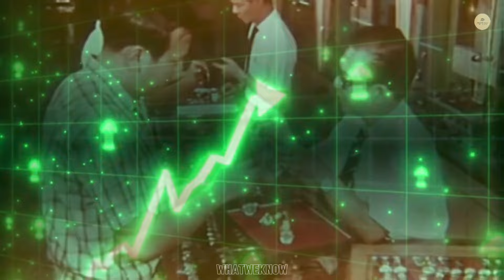Singapore Success Story | In Four Minutes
About - Whatweknow is a youtube channel, where you will find amazing videos & everything.

Singapore Success Story | In Four Minutes by Whatweknow